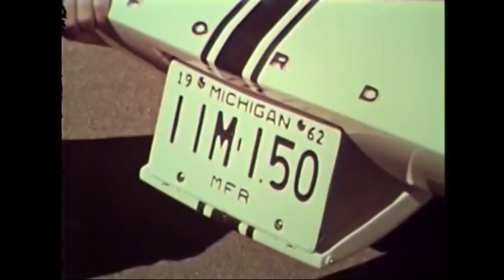Soulstorm - Mustang 62 (Original Mix)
© Clip content by : Malcolm Lockyer : "Studio A - FirstCom" AdRev for a 3rd Party (Chappell); AdRev Publishing, UBEM, Ford Media & 1 more